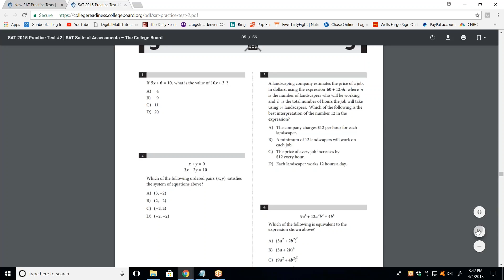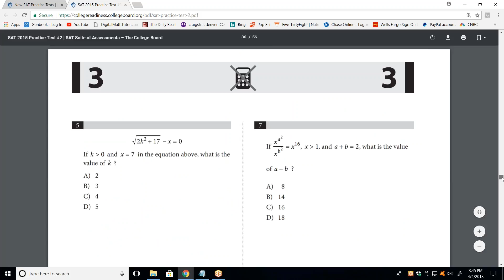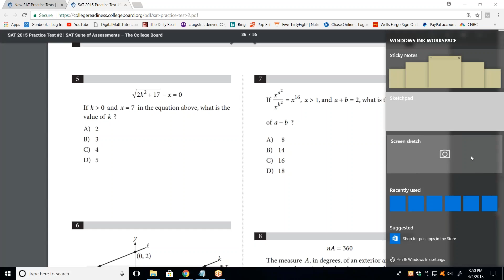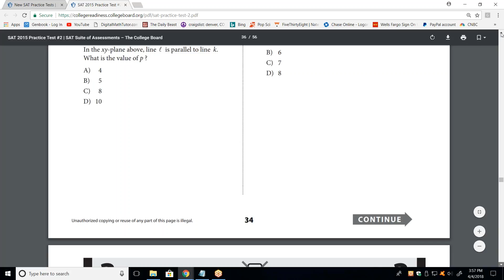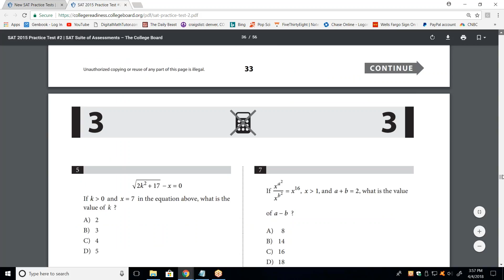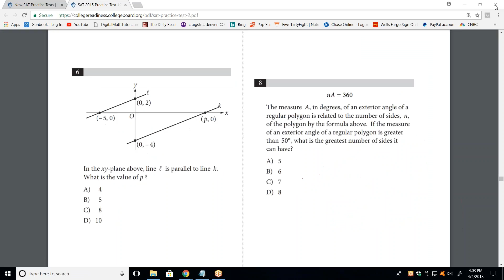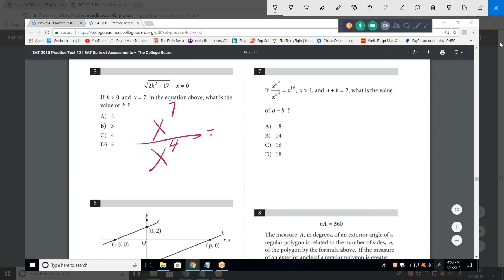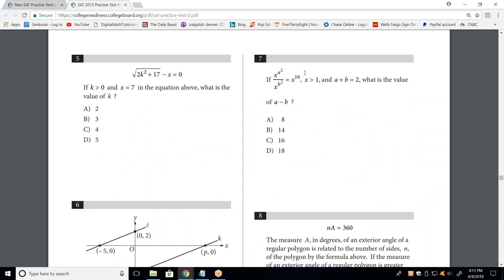Online SAT tutoring, HF040418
Online SAT tutoring services for algebra, geometry,
trigonometry, precalculus, AP calculus AB/BC,
This video deals with linear equations, quadradic equations, slope-intercept, point slope, xy coordinate system.